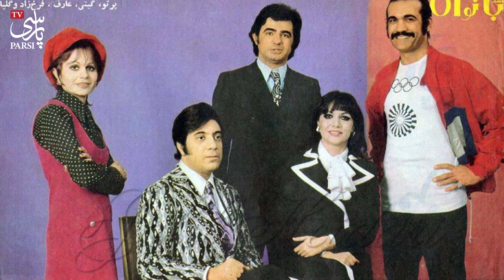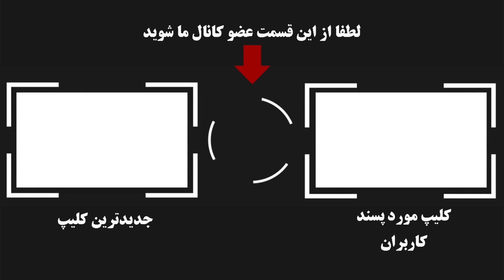بیوگرافی جذاب و شنیدنی از ایرج و گلپا اساتید بزرگ آواز ایران زمین